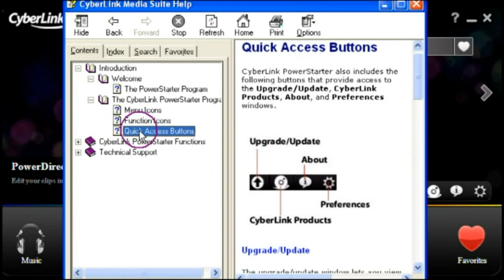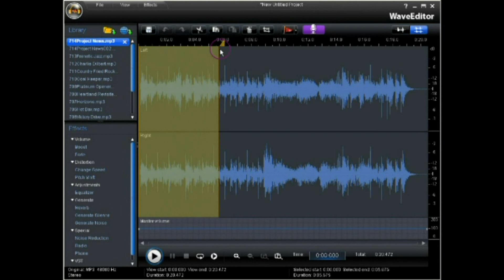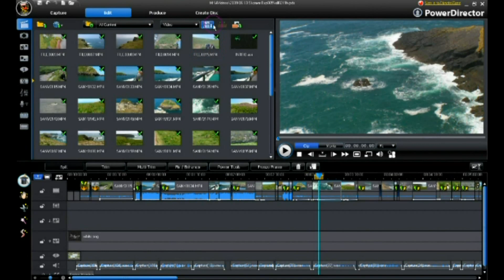CyberLink Media Suite 8 - 製作、播放、管理、分享一套搞定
製作、播放、管理、分享，所有應用功能一套搞定
威力百科8是一套全方位的整合應用軟體，以結合訊連科技各項軟體功能應用的優勢，確保您能夠更簡易、快速的操作方式執行各項創新功能，包含：觀看藍光電影、DVD影片畫質提升、相片影片媒體管理、相片智慧人臉辨識、剪輯專業影片及製作動態相片秀、線上資源分享、資料安全備份等功能。